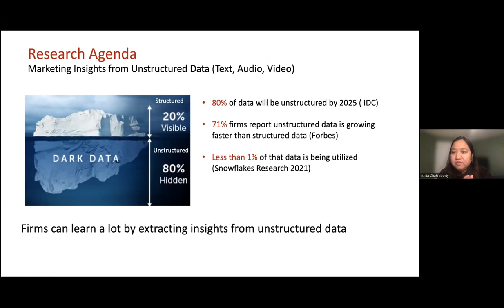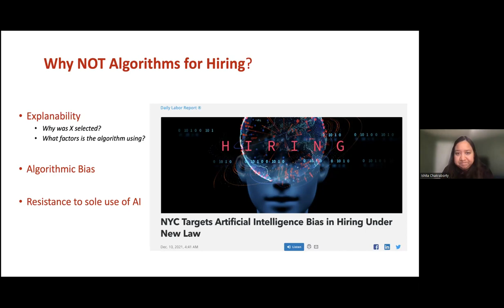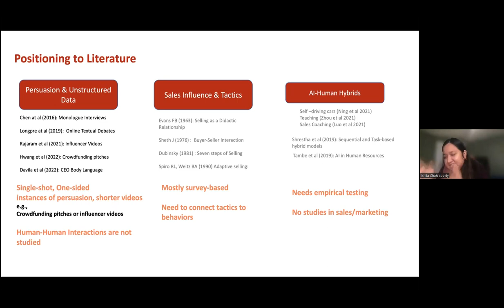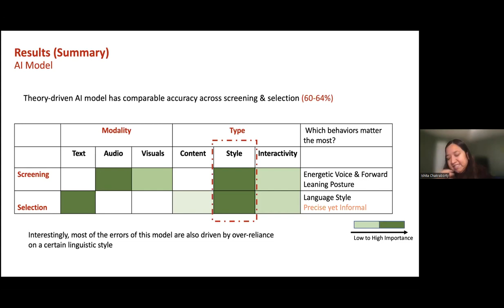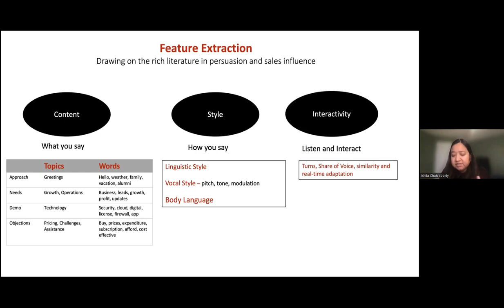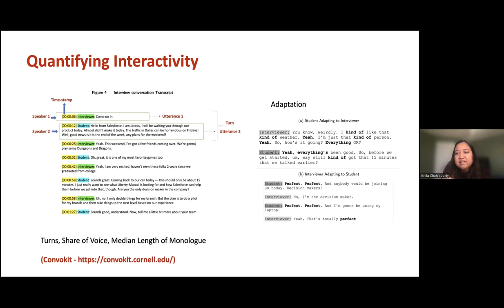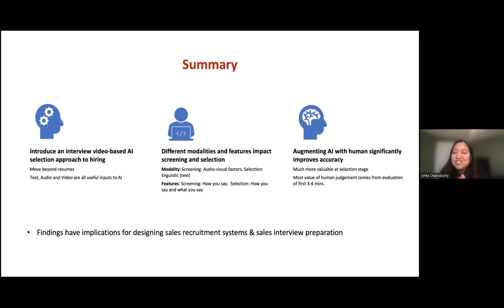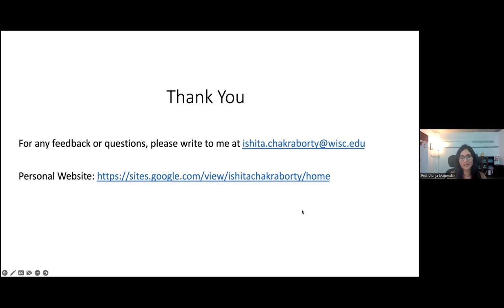AI and AI-Human Based Salesforce Hiring Using Interview Videos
AI and AI - Human Based Salesforce Hiring Using Interview Videos (Joint with K. Chinog, H. Dover and K. Sudhir)

Abstract: We study the problem of AI and AI-human based screening (eliminating bottom candidates) and selection (hiring top candidates) in salesforce hiring. Using videos of structured interviews and ratings from multiple recruiting experts on standard performance criteria, we develop an AI model of salesforce “skill” prediction by extracting theory-relevant objective measures of interviewee performance from videos. Using the model, we address two issues: First, to aid interpretability, we assess what mode of unstructured data from the interview (text, audio and video) and what specific behaviors (e.g., body language, conversation style) drive AI predictions of salesperson’s ability. We find that while screening decisions are heavily impacted by audio-visual features like “energetic voice” and “open posture”; selection relies more heavily on textual content and linguistic features such as being precise and quantitative. We also find that there is an optimal amount of hand gesturing, body posture movement and conversational interactivity for success in selling. Second, we consider a hybrid AI-human model where we augment AI predictions with human interventions in a Bayesian framework. The hybrid model improves accuracy but increases cost (of human labor). Hence, we propose a cost-effective way of deploying AI in salesforce hiring with humans in the loop — use AI for screening and augment it with human judgments based on early stages of interview for selection

About the Speaker: I am an Assistant Professor in Marketing at Wisconsin Business School. Prior to this, I got my M.A., M.Phil and PhD degrees in Quant Marketing from Yale University, School of Management. I have an MBA from Indian Institute of Management, Calcutta and a bachelor's degree in Computer Engineering from Univ of Mumbai. My research interests are in digital marketing, online platforms, text and video analytics and mobile apps. My research aims at developing algorithmic market research tools to derive richer, accurate and real-time insights from unstructured data. I use natural language processing, machine learning, deep learning and econometric modeling in my current work. Substantively I am interested in word of mouth, negotiations and brand positioning.